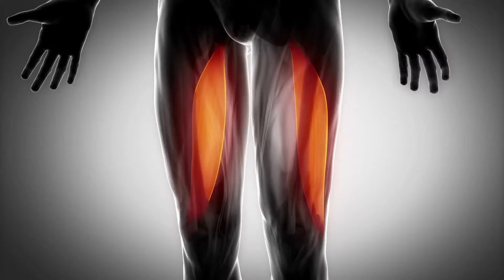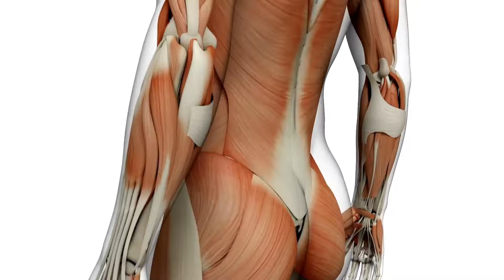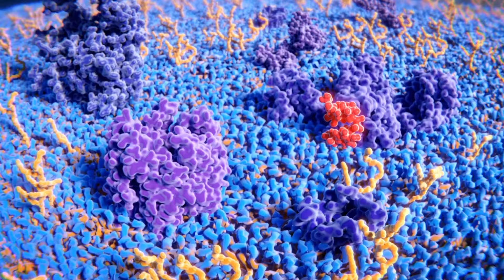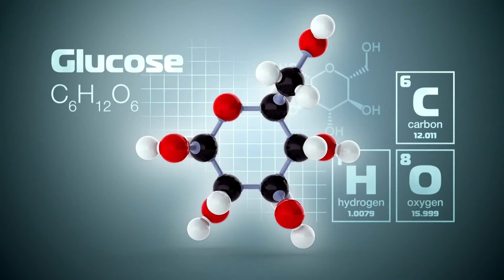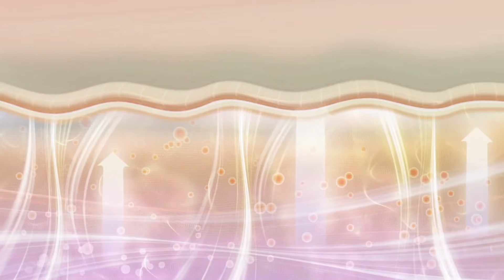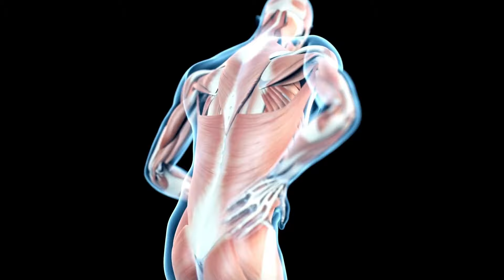💪¡Recupera tus músculos al 100%! Alimentación para una recuperación rápida y efectiva post entreno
Quieres optimizar tu recuperación muscular y sacar el máximo provecho de tus entrenamientos?

En este video, te descubriremos los secretos de la alimentación para una recuperación rápida y efectiva:

Los nutrientes esenciales para la recuperación muscular.
Qué alimentos debes incluir en tu dieta después de entrenar.
Ejemplos de menús para una recuperación óptima.
Consejos prácticos para una mejor asimilación de nutrientes.
Errores comunes que debes evitar en tu alimentación para la recuperación.
¡No te pierdas este video y descubre cómo la alimentación puede ayudarte a alcanzar tus objetivos deportivos!

salúdanos en nuestras redes, encontraras mucho mas contenido.

mi libro digital de recetas nutritivas
Transforma tu vida a través de la comida y adelgaza sin sacrificios

libro Tu cerebro tiene hambre: 5 grandes cambios que te ayudarán a perder grasa y ganar salud
de la doctora Marián García (Boticaria García)